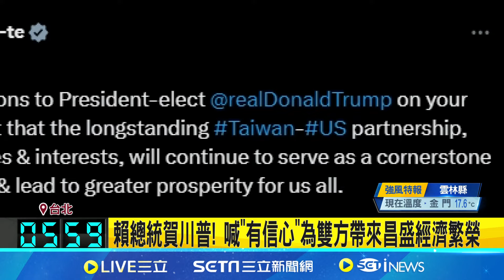賴總統賀川普! 喊"有信心"為雙方帶來昌盛經濟繁榮 川普勝選重返白宮 蕭美琴"點頭微笑"未多回應│記者 廖品鈞 江文賢｜台灣要聞20241107｜三立iNEWS